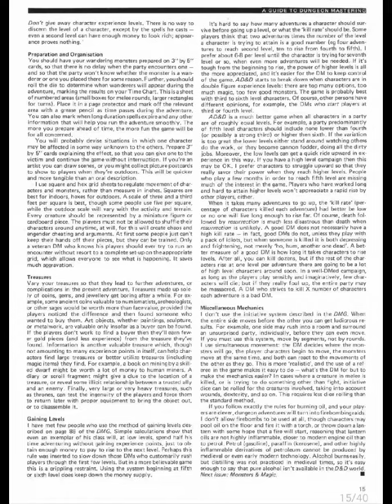A Guide to Dungeon Mastering - D&D article by Lewis Pulsipher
Quite interesting to learn that the author remains active to this day. Here is his channel: